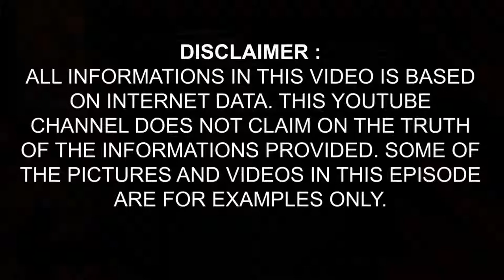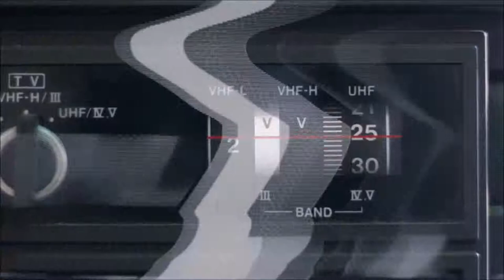alien satellite orbiting earth in Hindi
13000 year old black knight satellite unsolved mystery | alien satellite orbiting earth in Hindi